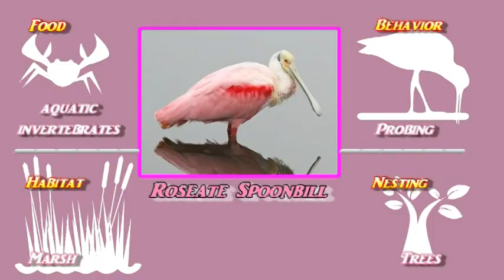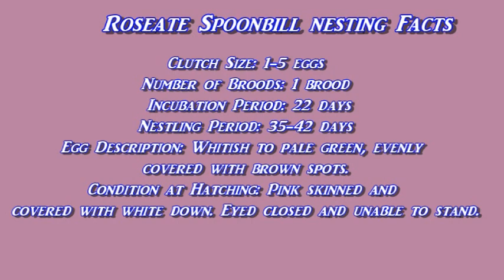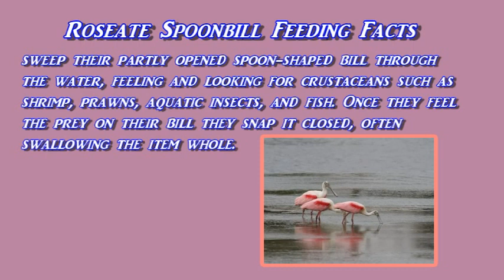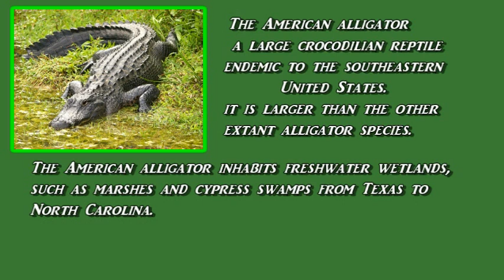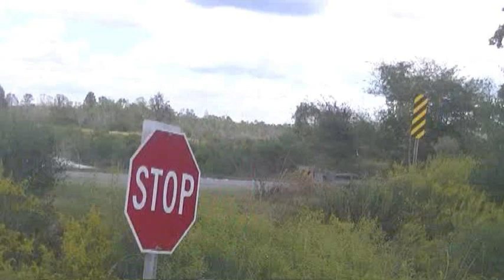Savannah National Wildlife Refuge Tour September 2018 Chapter 2